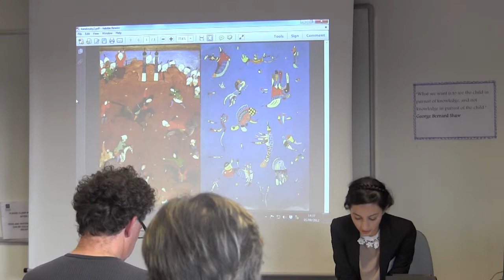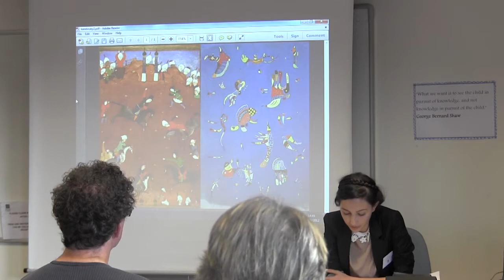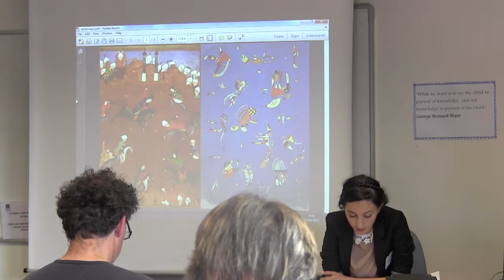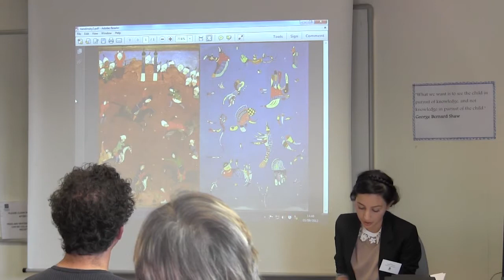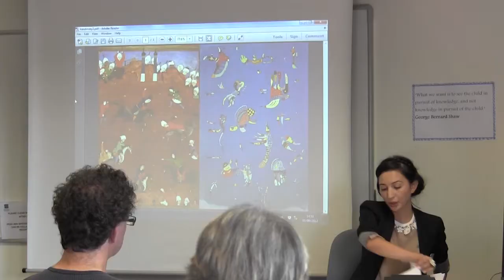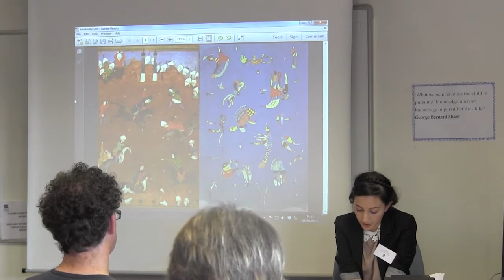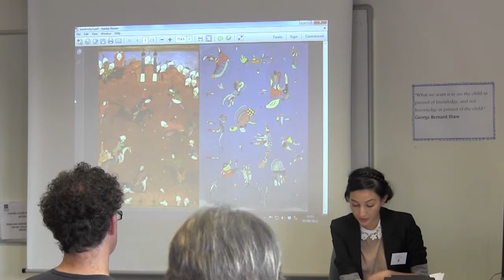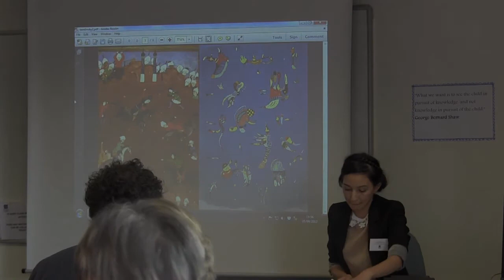Evrim Emir - Gauging Proximities: a possible nexus between Middle Eastern and Western Painting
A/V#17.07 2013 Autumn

'The blind and the seeing are not equal.'
––– The Koran, “The Creator”, 19

'There is nothing more going on between the things and the eyes, and the eyes and vision, than between the things and the blind man’s hands, and between his hands and thoughts.'
––– Maurice Merleau-Ponty, Eye and Mind, 302

Nobel-Prize-winning Turkish author Orhan Pamuk stages an exploration of the art and philosophy of Ottoman miniature painting in his 2001 novel, Benim Adım Kırmızı (My Name Is Red). Pamuk’s work clearly suggests parallels between the Middle Eastern miniature tradition and 20th-century Western philosophy of art. Why would a contemporary reader with a Western education find My Name Is Red appealing? Why do Middle Eastern paintings themselves, or Islamic philosophy, seem to lack the proximity to the West that is suggested by the novel? The response to these questions may perhaps be found in another set of questions: What could be the inspiration for a 20th-century author who writes about Ottoman miniaturists? Ottoman history, perhaps. Islamic philosophy, indeed. But what about 20th-century Western philosophy?

This paper aims to examine whether the proximity between Islamic painting and modern Western philosophy of art implied by Pamuk is really possible, or whether what Pamuk has to say about Islamic art is instead influenced by 20th-century Western philosophy of art, especially the ideas of Maurice Merleau-Ponty and Jacques Derrida. I believe that the philosophy of art portrayed in My Name is Red is at the very least unconsciously conditioned by the philosophy of art of recent times. One might push the argument to the limit and claim that Pamuk is consciously creating a view of Islamic art according to 20th-century philosophy of art. Nonetheless, the novel opens up a space for inquiry into a possible nexus between two art forms, specifically miniature paintings and 20th century western abstract paintings, which seem to be not only historically but philosophically radically apart from each other.

Evrim Emir is a PhD Candidate at the University of Amsterdam.